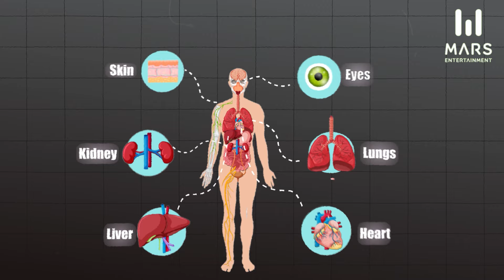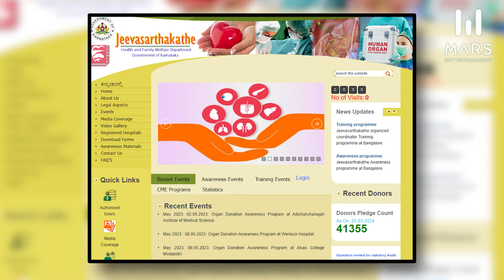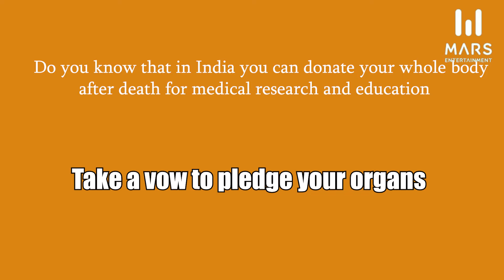Core Corner - Rajani Radhakrishnan in conversation with Dr.Nagesh N.S - Director, IGOT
Guest : Dr Nagesh N.S and Smt.Trupti Dixit
Host   : Smt. Rajani Radhakrishnan
Produced By : MARS Ent. /MARS Studio
Video, Animation and Audio Engineer : Sathish Kumar
Camera Courtesy : Pradeep M and Ravi Radhakrishnan
Theme Design : Prajwal Acharya